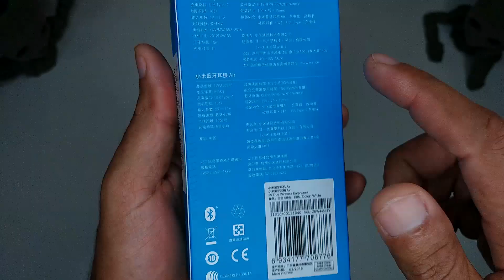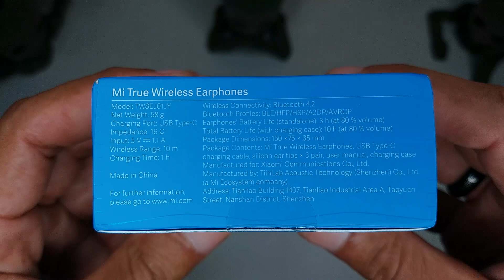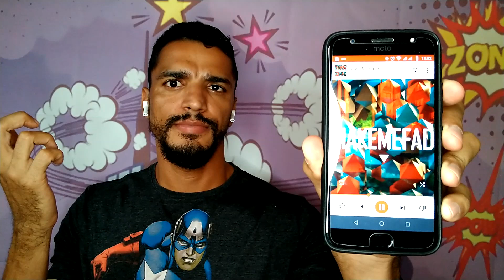Fone de Ouvido Bluetooth MI AIRDOTS PRO - SERÁ QUE É BOM MESMO? Xiaomi Mi Air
Fone de Ouvido Bluetooth MI AIRDOTS PRO - SERÁ QUE É BOM MESMO? Xiaomi Mi Air. O Mi Airdots Pro da Xiaomi é um earbuds que conta com a certificação IPX4, bluetooth na versão 4.2 e sistema HD AAC para uma excelente qualidade sonora. Mas ele também é um fone um pouco problemático em relação a conexão Bluetooh e emparelhamento.
São essas e outras que vocês irão ficar sabendo neste vídeo de hoje! Bora lá!!!

🎥 𝐀𝐌𝐀𝐙𝐎𝐍 𝐏𝐑𝐈𝐌𝐄: 𝐅𝐢𝐥𝐦𝐞𝐬 𝐞 𝐒é𝐫𝐢𝐞𝐬 "𝐆𝐑Á𝐓𝐈𝐒" 𝐩𝐨𝐫 𝟑𝟎 𝐝𝐢𝐚𝐬 👇

▬▬▬▬▬▬▬▬▬▬▬ஜ۩۞۩ஜ▬▬▬▬▬▬▬▬▬▬
       ▓▓▓▒▒▒░░░  ESPECIFICAÇÕES  ░░░▒▒▒▓▓▓          ▬▬▬▬▬▬▬▬▬▬▬ஜ۩۞۩ஜ▬▬▬▬▬▬▬▬▬▬

Marca Xiaomi
Modelo TWSEJ01JY
Cor Branco
Vestindo Tipo No ouvido
Material ABS
Peso Líquido (g) 58g
Parâmetros técnicos
Microfone sim
versão bluetooth V4.2
Distância de Transmissão 10m
Impedância 16Ω
Resposta de Freqüência 20-20kHz
Interface de carregamento Type-C
Tempo de carregamento (h) 1h
Tempo de conversação 3-4h
Tempo de trabalho (h) 10h